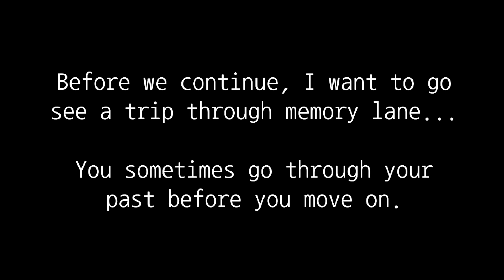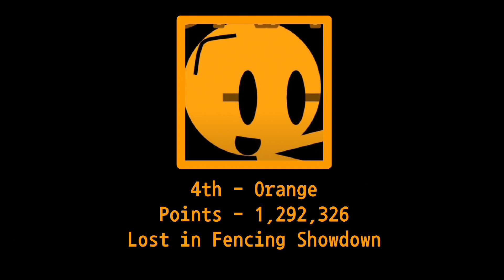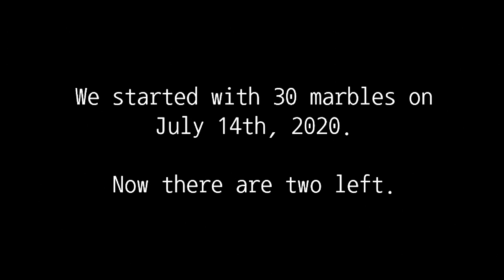Day 30 opening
seeing memories are fun
(this is the opening for day 30, so let's hope it's good for everyone)